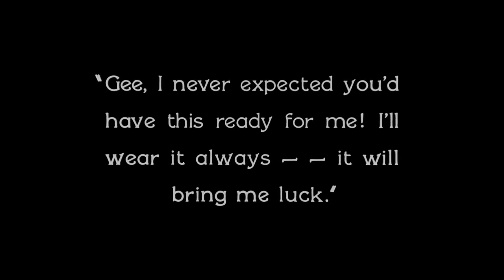Wings (1927) by William A. Wellman, clip:Sylvia gives her photo to Jack- not David as a war keepsake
The Image: I just like how 'manly' - and angry David looks (that stare when he sees Sylvia giving her photo to the other guy - Jack! And the passing jeer from Jack to David as the latter exits She was right...they did it with faces!

ps. See my first upload from Wings from ages ago! - Jack gets drunk on champagne and sees giant bubbles...